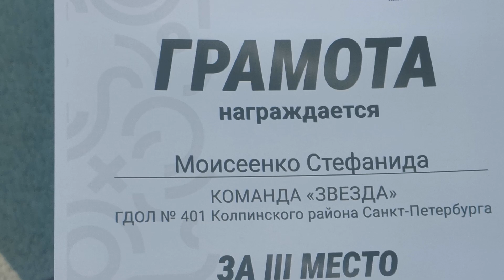Награждение призеров Спартакиады 2024 ГДОЛ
Стеша принимала участие в Спартакиаде от городского лагеря 401 школы. Команда называлась Звезда. Команда заняла 3 место среди старших групп.